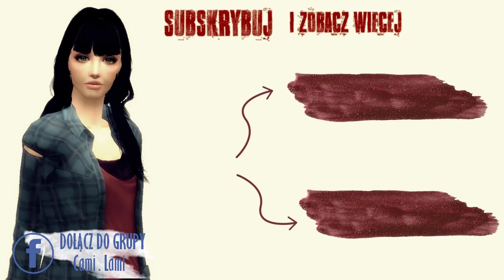TS2: Rodzina Zastępcza #53